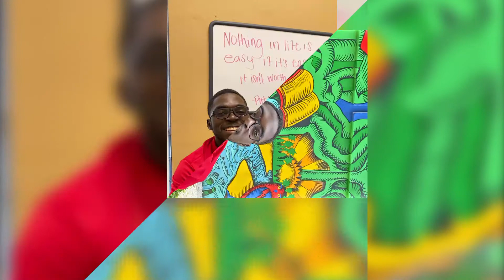Florida Atlantic University OwlSTAR - Ryan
Meet our newest Florida Atlantic University Admissions OwlSTAR…Ryan! A Boca Raton native, Ryan is finishing his second year at FloridaAtlantic, majoring in Health Science with a minor in Biological Sciences. He is heavily involved across campus, serving as a member of the National Association for the Advancement of Colored People (NAACP), Caribbean Student Association, Black Student Union, LatinA/O/X Student Union, Konbit Kreyol, the Association of Pre-Physician Assistants, and as the new Director of the Council of Student Organizations. In addition, Ryan started his very own organization, Owl Wellness, an organization dedicated to creating and supporting a community with interests related to fitness and overall well-being. He wants to become a Physician Assistant after graduation while taking inspiration from the organizations he has worked with to open up his own clinic, which would provide healthcare to underdeveloped areas in South Florida’s neighboring communities.